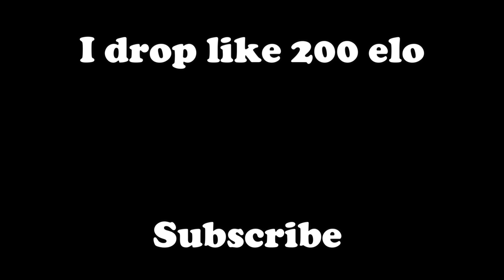Enjoying Brawlhalla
Spamers are the best thing in the game

TAGs(ignore)
Brawlhalla,clip,gameplay,edit,brawlhallagameplay,ps4,brawlhallaedit,videogames,sword,dlight,sworddlight,guide,fightinggame,fight,Sandstorm,boomie,haemo,funny,meme